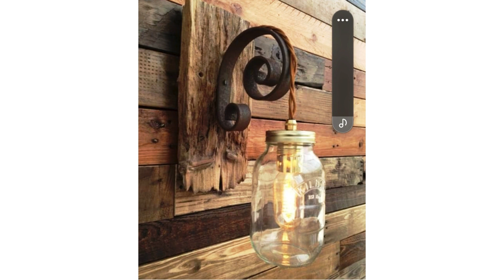Creative best out of waste home decor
Creative Home decor out of waste
Best out of waste home decor